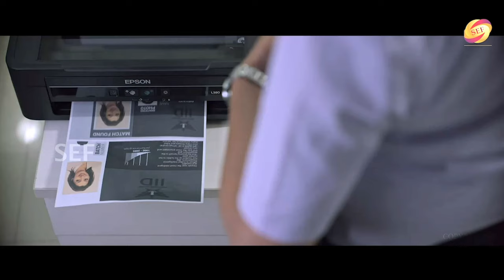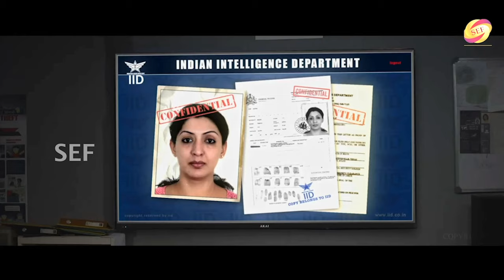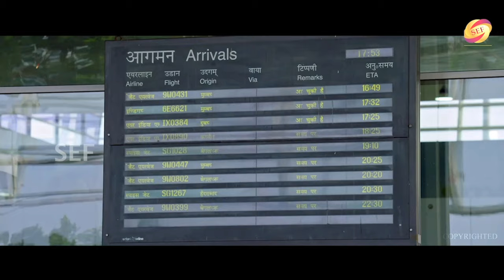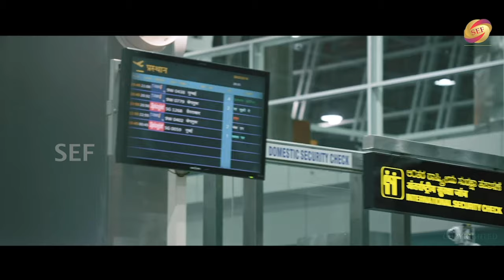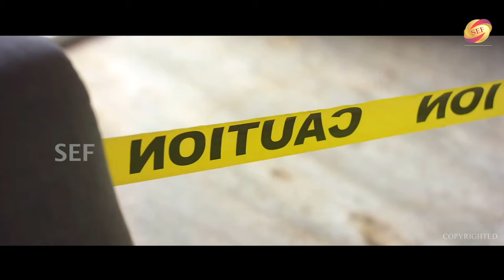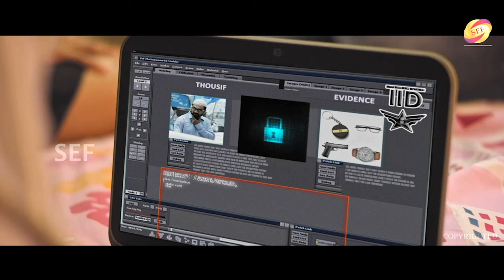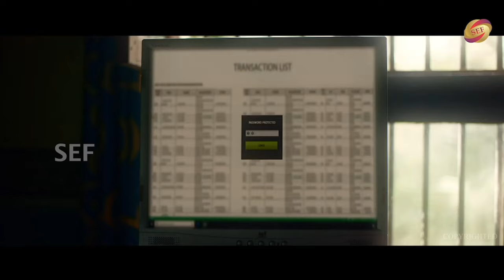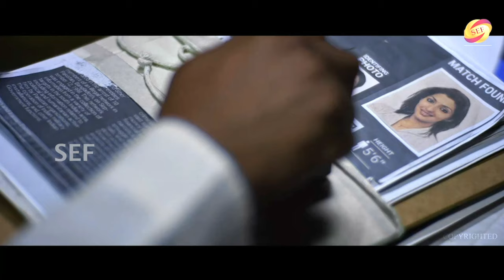Mahira | Kannada Movie In Hindi Dub | Raj B Shetty & Virginia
Director Mahesh Gowda
Cast Raj B Shetty, Virginia Rodrigues, Chaithra Achar, Balaji Manohar, Gopal Krishna
Deshpande, K P Sridhar, Babu Hirannaiah, Apoorva Soma Saakre, Shaukat Ali, Dileep Raj
Screenplay: Prashanth PM and Mahesh Gowda
Associate Directors: Sandeep Sunkada and Prashanth PM
Assistant Directors: Vipin Shetty, Vijay Monteiro, Abhi Sringeri
Additional Assistant Director: Prathap Bhat
Stunts: Chethan D'Souza
Costume: Ashwini Raju
Lyrics: Vishwajit Rao, Prathap Bhat
Mixed & Mastered by : Sameer Kulkarni
Cinematography: Keertan Poojary
Editing & DI: Ashik kusugolli
Dialogues: Razak, Mahesh Gowda, Sandeep Sunkada
Sound Design: Sync Cinema
Sound Mix: Aravind Menon

Synopsis : A mother-daughter duo live an idyllic life until the mother becomes a wanted woman.